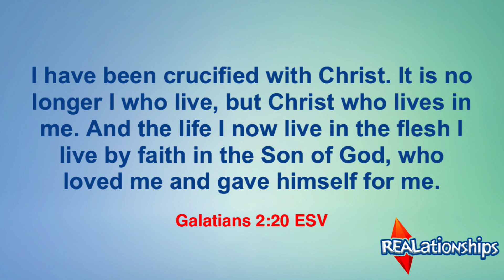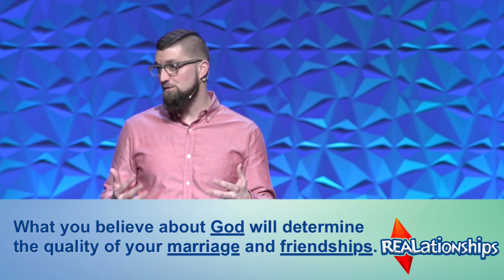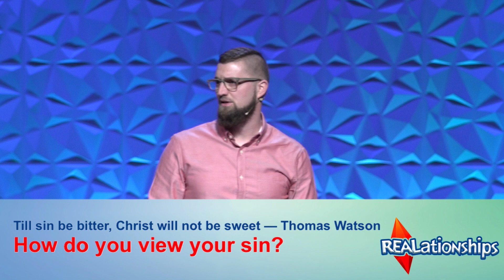REALationships: Jesus, You, and Romance (Week 7)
Recorded on February 16, 2019 at Graceland Baptist Church in New Albany, Indiana.